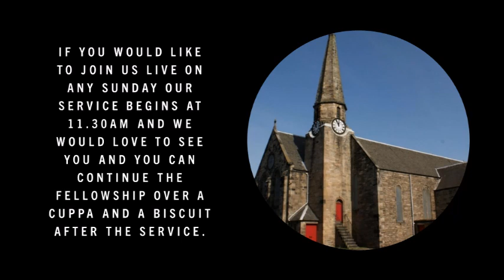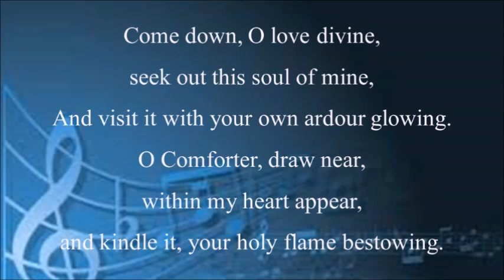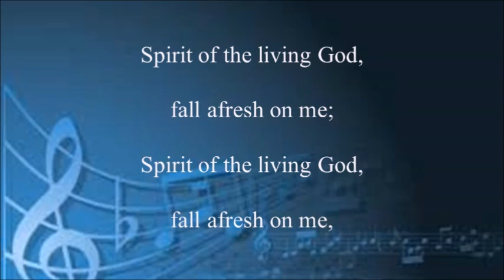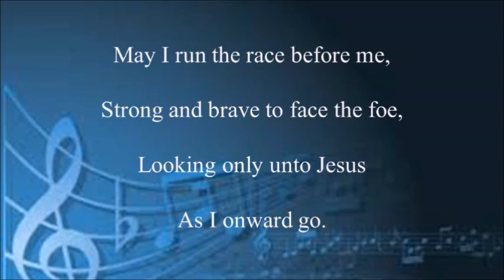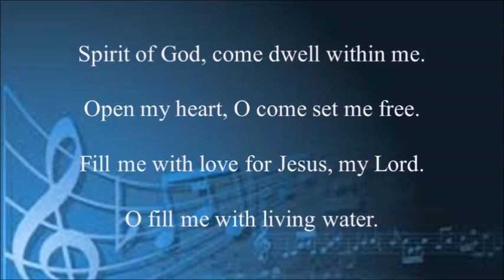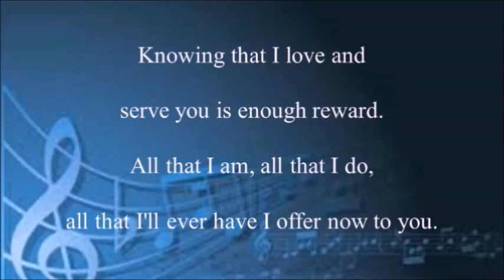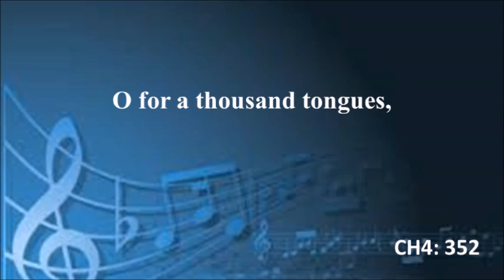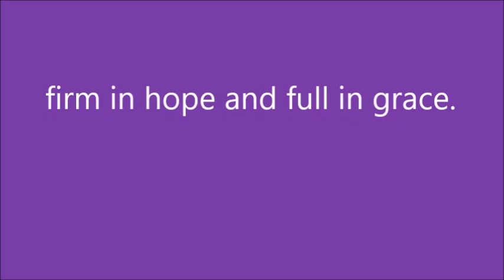Sunday Worship 8th September 2024